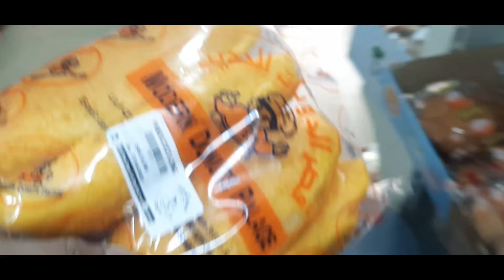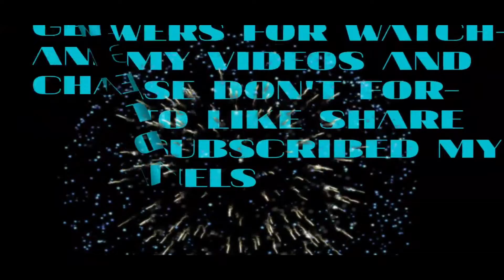Ang malaki pinagbago ng lugar na tinirhan ko ngayon dito sa Saudi Arabia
Malaki ang pinagbago ng lugar na tinirhan ko ngayon sa Saudi Arabia mola ng may coronavirus.